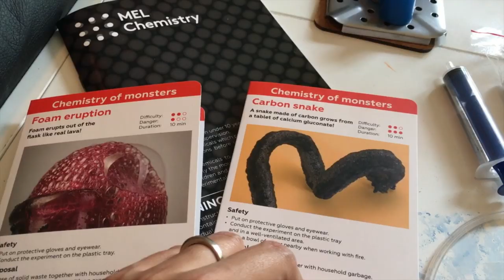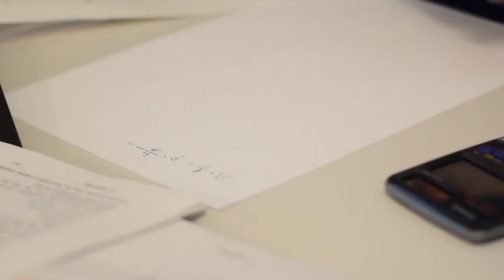Subscribe For Monthly Chemistry Kits For Kids